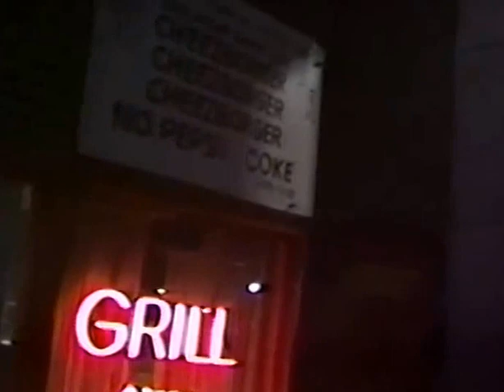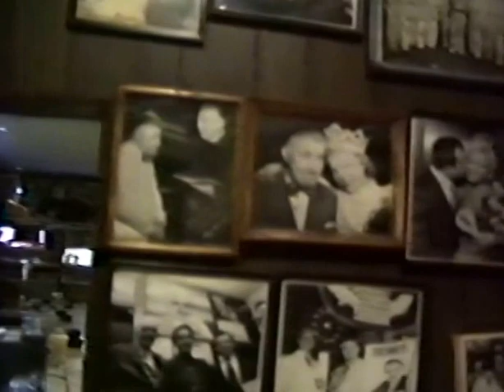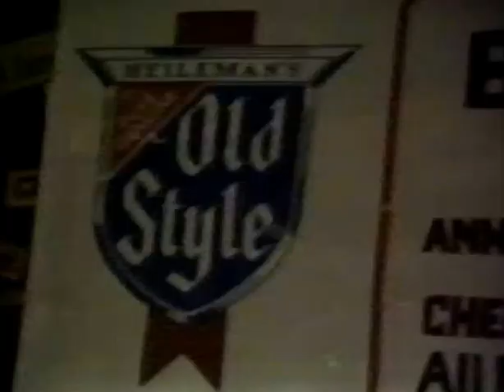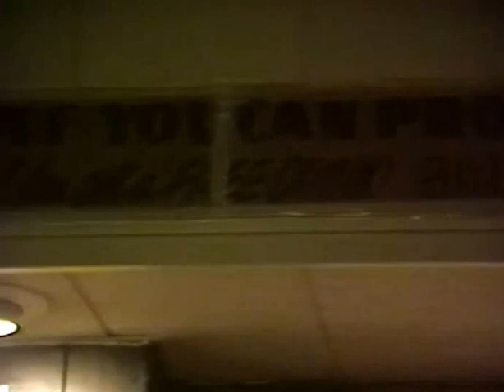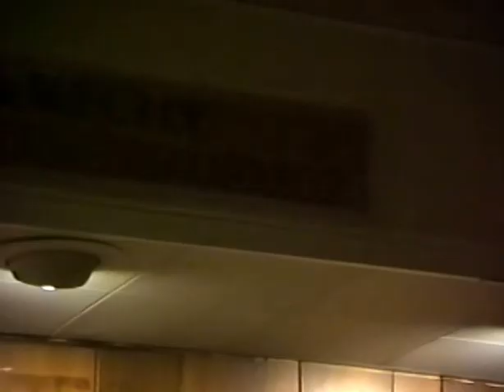Billy Goat Tavern - Chicago, Illinois (1989)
Documentary Video Submission - History Fair Project for Evanston Township High School 1989 by Joseph Cytrynbaum and Christopher May.  Edited In-Camera.